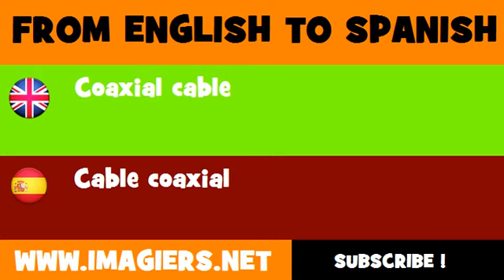ESPAÑOL = INGLÉS = Cable coaxial